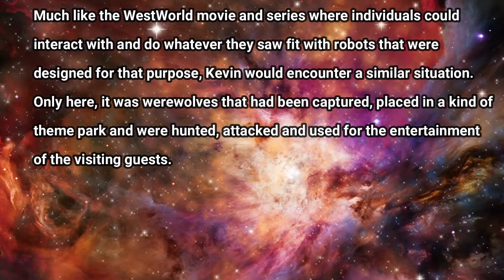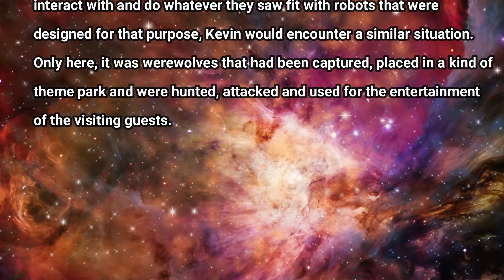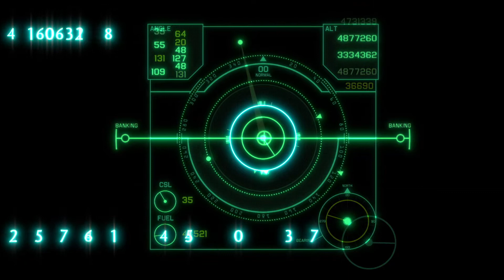Under Kontrol U.K Skype Nov 7 2020. Part 4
Kevin's Real Side Experience Part 1...
Much like the WestWorld movie and series where individuals could interact with and do whatever they saw fit with robots that were designed for that purpose, Kevin would encounter a similar situation. Only here, it was werewolves that had been captured, placed in a kind of theme park and were hunted, attacked and used for the entertainment of the visiting guests.

REBISAR RISKTAKERS by DUANEVA UNUVERSAL SEEERS...
“DUANE THE GREAT WRITER has created over 2500 Facebook Groups and 400 Titles on LuLu.com
, and for One Reason Only... To Share 'What IS MoreReal' than anything in Creation! To the OneDimensionalized People of This Planet Earth, what DUANEVA 'IS' Presenting would 'seem' to be too farout, possibly fantasy, and even delusional. Fine. This 'IS' because with all those lifetimes (YOU & Everyone Here) of struggling, sacrifice, worshiping, praying, begging, working & slaving for the Reptilian Alien TapLinerS-RATS, most unaware people, even with all their 'spiritual' paths, gurus & masters, still have Not been able to Enter The ReALLL UNUversisss of RealFreedom, so they Cannot Seee 'What IS Always RealNow!' You have to Be a REBISAR RISKTAKER to SeeeBeyond what You have always known Here, or Stay Lost in the Reptilian Matrixxx Systems of TimeSpace Creation! The Technology of Today is Not an improvement, but a Deception to Continually EnSlave Everyone who Agrees with the Invented Systems of Demise by The World KONtrollers. REBISAR & The ReALLL UNUversal Guides StandReal with DUANEVA as they Present The NUNownisss ALLLifeIS Now. But, only for Those who can Seee IT! The 'literal' self-convinced paths, teachings, doctrines, indoctrinations, self-appointed authorities, kings, queens, presidents & diplomats, are all part of the Biggest Stage Play Ever for the unaware masses to Agree to! ALLLifeIS for ReALLL~RiskTakers Only! Those who want to Continually Compromise to Comfort and Agree to their own PersonalFatalness, have the right to do so. Only the Very Few who StepUP and Become REBISAR RISKTAKERS will SEEE what others will Not! ALLLife LUVS The Real RiskTaker! The 'passive' BabySitting Paths have saturated unaware people with 'pretty words & old wisdom' that are mainly emotional ideas that float thru the Limited Cause&Effect Atmosphere of Creation Only! Thoughts, ideas, conclusions, imagination, intuition & convictions are little creations that makeup the Collective Created Consciousness that is 'thought' to be a Reality moreso than The TruReality LifeIS. Beyond the SixLayered Bubble of This Creation 'IS' The ReALLL UNUversisss into an Endlisss Freeedom So Vast that no one in Creation can even consider What IT IS! Everything in ALLLife is for Everyone, and only when ALLLife can be Recogn'IS'e for What IT IS and for What IT IS Not! ~~~ Become a REBISAR RISKTAKER with US~UNUversal Survivors & Become MoreAware! This 'IS' One of the Many NUVUs of The NUPresentation Presented by DUANEVA NUUUMAN with 'REBISAR IS THE ANSWER' & The ReALLL UNUversal Guides & 'What 'IS' ReALLL Now!' SING 'NU~U~U~U' & SEEE FOR YOURSELF on The RealSide LifeIS & Learn to Earn Your RealFreedom Now with US!